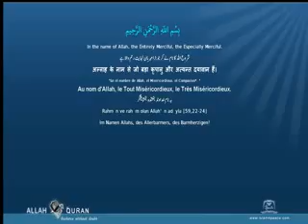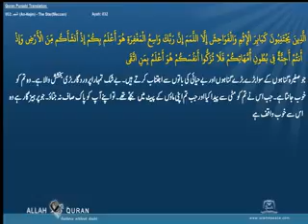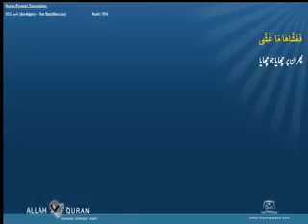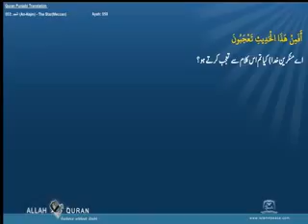Quran Punjabi Translation 053 النجم An Najm The StarMeccan